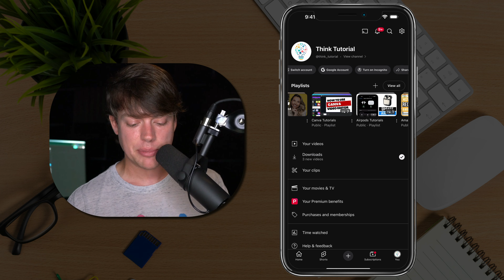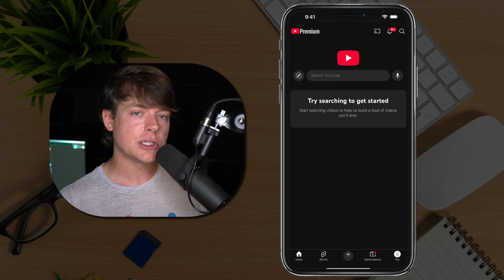How To Turn Incognito Mode On or Off On YouTube - Browse Privately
Want to browse YouTube without saving your watch history? In this quick tutorial, I’ll show you exactly how to turn Incognito Mode on or off in the YouTube app — whether you’re on Android or iPhone.

My YouTube Film Gear:
🎤 Audio Interface

🎤  My Weekly Creator Podcast:

00:00 Introduction to Incognito Mode on YouTube
00:08 Navigating to Your Profile
00:26 Enabling Incognito Mode
00:40 Disabling Incognito Mode
01:05 Conclusion and Next Steps